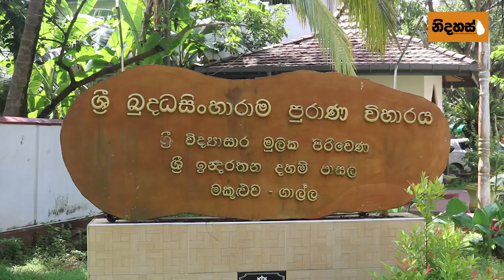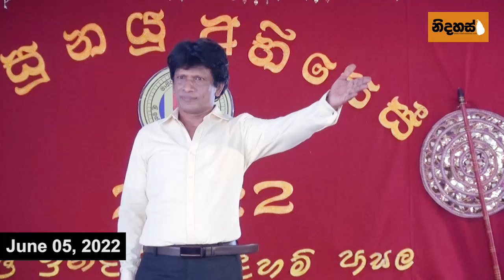CHAPA at Temples! Galle, Makuluwa, Sri Indarathana Daham Pasala! June 5, 2022